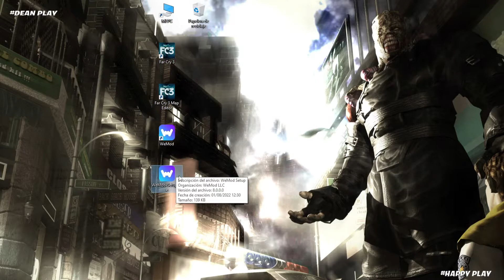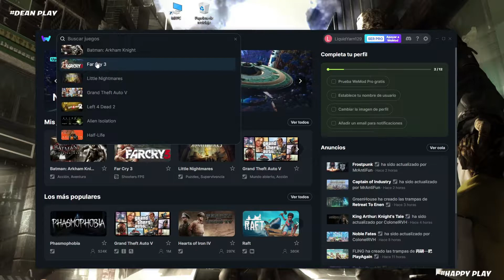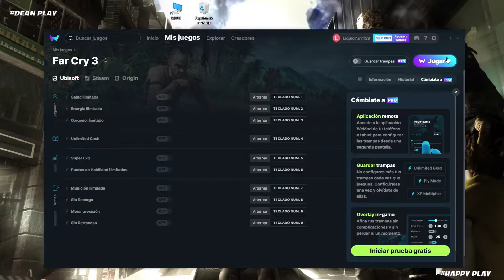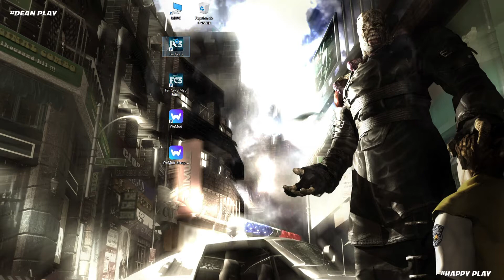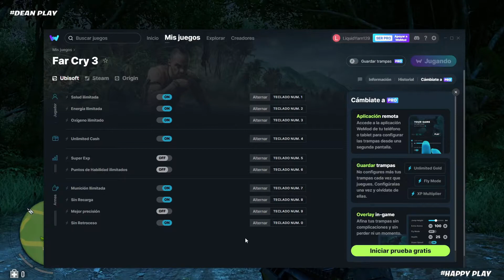FAR CRY 3 - Tener Municion Infinita y salud y Muchos mas (Actualizado)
🎮Fornite🎮
😄Apoya a un Creador Código➡️ DenX91
🎮TIK TOK Sigueme🎮
!!Nos vemos en el siguiente video!!
Enlace: EN EL PRIMER COMENTARIO FIJADO
Para aclarar este es un programita exclusivo para juegos de pc si no te gusta jugar con este metodo,juegalo en tu modo normal que tu deseas.Pero si te gusta este metodo Regalame tu manito arriba.Que tengas un lindo Dia.Saludos😉😉😉